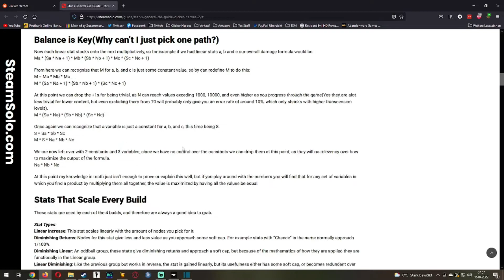Clicker Heroes 2 Talk About.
Clicker Heroes 2 ist der Nachfolger des erfolgreichen Idle/ Klicker
Spiels "Clicker Heroes 2".

Hilf Cid sich durch Monster Horden zu Kämpfen und steig dabei mehr und mehr Ebenen hinauf um irgendwann das Ende der Welt zu erreichen und zu einer anderen wechseln zu können.

===Meine Twitterseite===